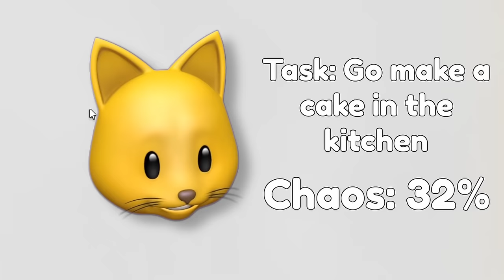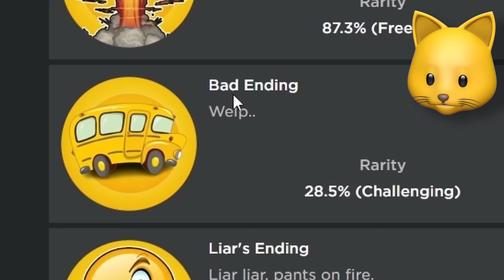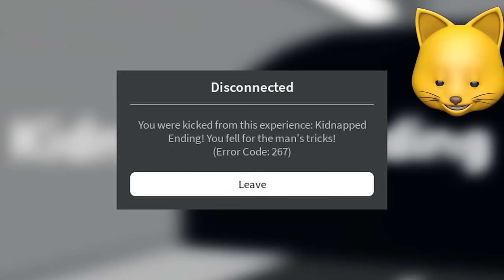I NEED MORE CHAOS SO I CAN SKIP SCHOOL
Roblox Need More Heat + Cold + Sleep = WE JUST WANT CHAOS!

NOODLE ON!!